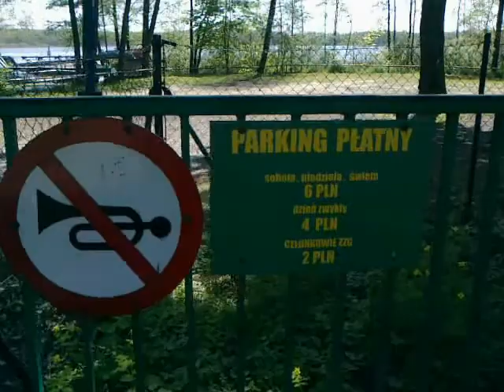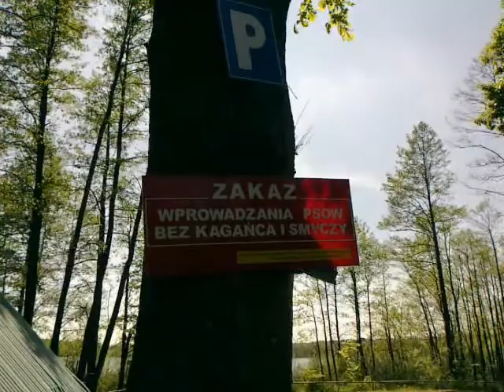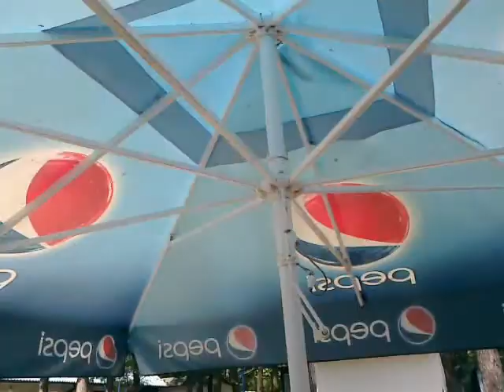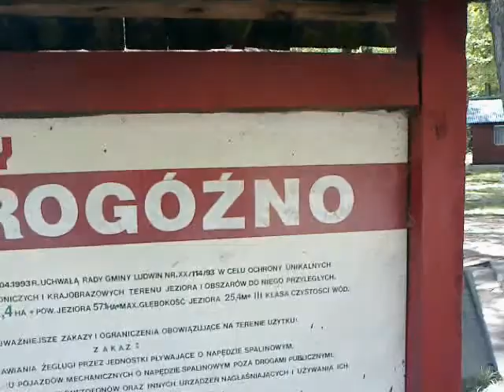Eko-film. Jezioro Rogóźno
Jezioro Rogóźno przy trasie: Łęczna -Sosnowica  na Pojezierzu Łęczyńsko-Włodawskim. Nieco opóźniony (o kilka dni) "w dodaniu" -ale pierwszy tak długi mój filmik (a raczej już film) -bo już ponad 12-minutowy. Celowo nie dodaję tu żadnej muzyki,bo (jak powiedział pewien pan z Zamościa) nieraz sama natura ma dla nas lepsze dźwięki niż muzyka. Na filmie słychać naturalne dźwięki -już na samym początku las przed jeziorem "wita" nas swoistego rodzaju koncertem ptaków. Na koniec filmu krótki "epizod" nagrany w pobliżu kościoła i sklepu spożywczego.